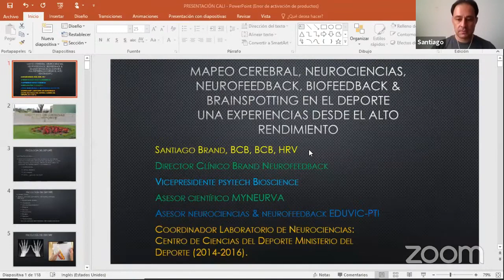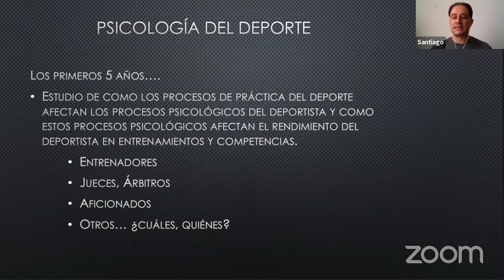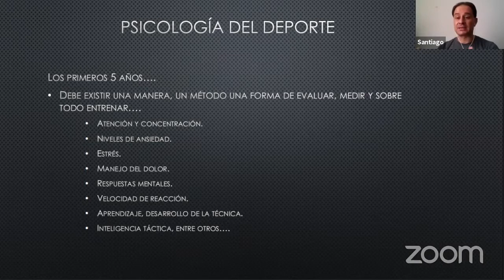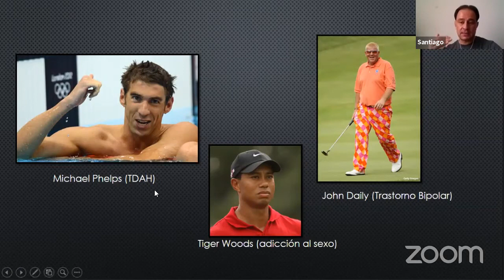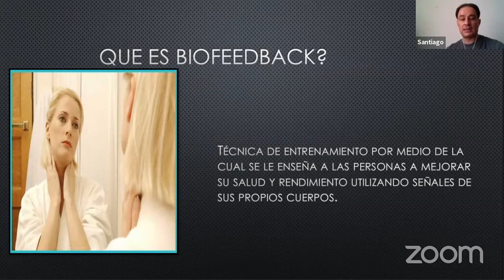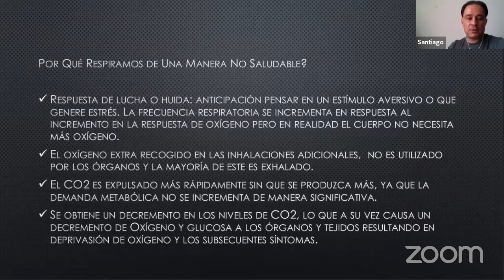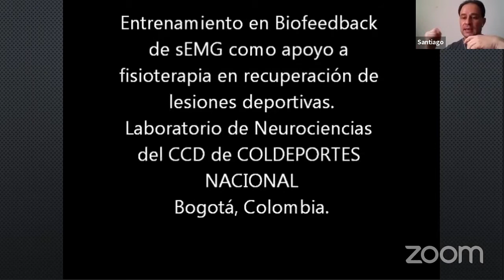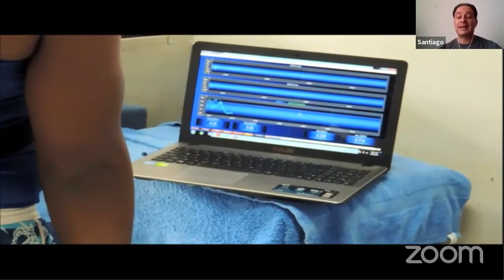Mapeo Cerebral, neurofeedback y biofeedback en deporte parte 1 | Santiago Brand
Webinar de Santiago Brand para el Grupo Sttep_co acerca de neurociencias en deporte. Instagram: @neurosantiago